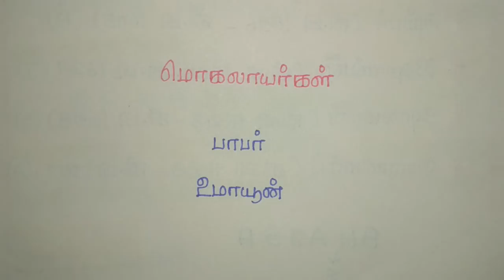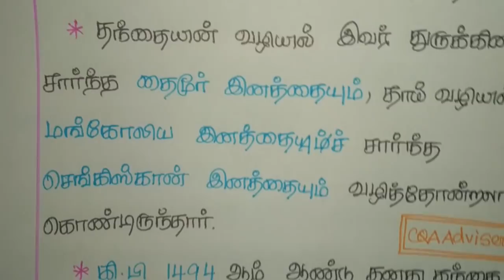TNPSC CCSE4 GK HISTORY - மொகலாயர்கள் :- பாபர் மற்றும் உமாயூன்